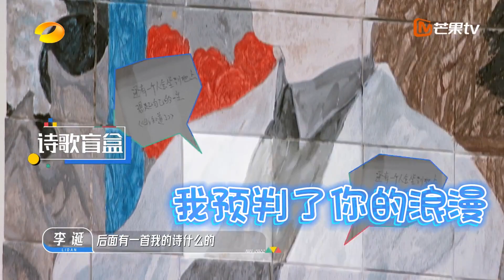【精彩看点】李诞成浪漫终结者 拒绝一切花里胡哨｜会画少年的天空 The Cosmos Of Artists｜Mango TV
节目介绍：《会画少年的天空》是由湖南卫视、芒果TV双平台制作的中国“最新美学符号，首场催新运动”的国民综艺!节目通过刻画60位中国青年画家寻觅知音的逐梦群像，当代中国青年生逢其时，为青年画家提供施展才干的广阔舞台和实现梦想的光明前景。

CAST：李冰冰/李象群/陆蓉之/张智霖/李诞